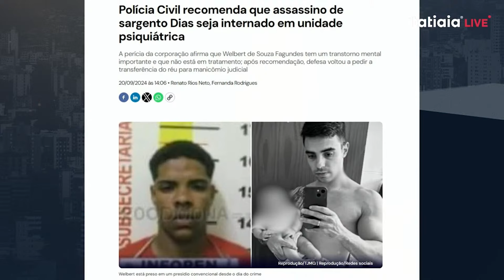POLÍCIA CIVIL RECOMENDA QUE ASSASSINO DE SARGENTO DIAS SEJA INTERNADO EM UNIDADE PSIQUIÁTRICA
A Polícia Civil de Minas Gerais recomendou que Welbert de Souza Fagundes, réu pela morte do sargento Roger Dias da Cunha, morto com um tiro na cabeça no início de janeiro de 2024 em Belo Horizonte, seja internado em uma unidade psiquiátrica.